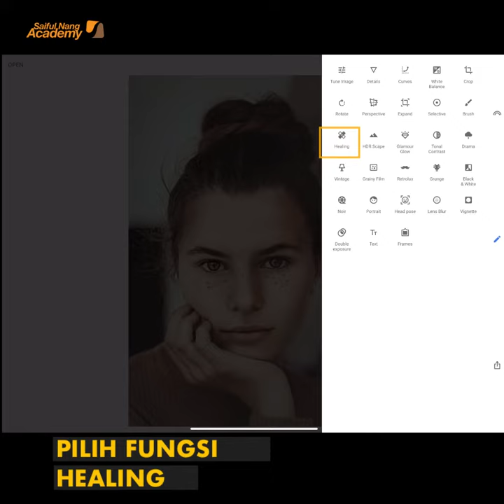BUANG JERAWAT MENGGUNAKAN SNAPSEED (SNAP TUTORIAL : E2)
Dalam episod kali ini kami kongsikan tutorial mudah bagaimana untuk menghilangkan jerawat pada foto kita menggunakan snapseed

1. Buka foto kita didalam snapseed
2. Pilih fungsi healing
3. Zoom in foto kita agar mudah untuk kita hilangkan jerawat tersebut
4. Tekan pada jerawat dan secara automatik ianya akan hilang
5. Teruskan langkah yang sama untuk jerawat lain pula

Itu sahaja, mudah kan
Selamat Mencuba